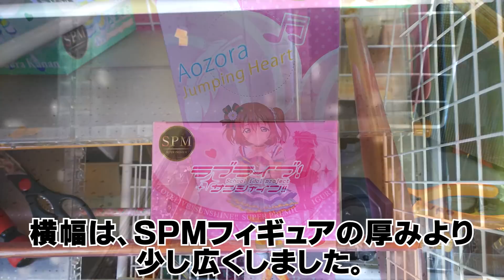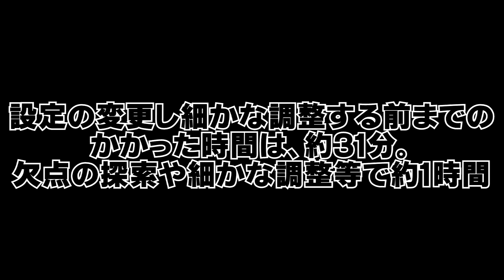クレーンゲームマニア必見！！ 店員さん風にリクエストされた設定を説明しながら作り、実際にやってみた「自宅ＵＦＯキャッチャー」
＊下手くそが、上手くなるためリクエストに応えながら、日々練習している動画＊
今回は、橋渡し設定のリクエストを頂いたので、リクエストに応えた設定を作りました。
橋渡しのジャンル「セガ式や、タイトー等」は指定されてませんので、橋幅の狭い鬼畜設定にしました。

＊できる限り設定などのリクエストに応えていきます！！リクエストを頂いた純で随時、応えられる範囲内で応えて行きます＊

景品、・「セガプライズ」ラブライブ サンシャイン 黒澤ルビィ 青空 Jumping Heart 　SMPフィギュア

機種、・「SEGA」NEW UFO CATCHER mini

・Movie Studio Platinum 13.0　SONY製

撮影時期：2017年 8月下旬

お願い
・購入したサイトはどこかは教えられません。

・撮影場所は自宅ですが、どこ「何県」とかの質問にはお答えできません。